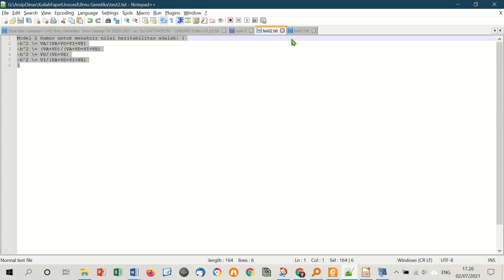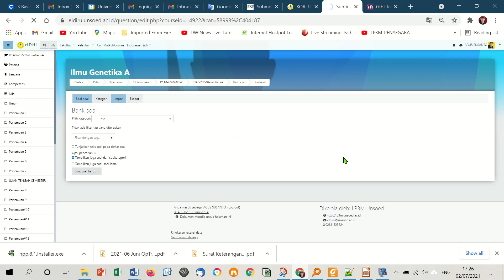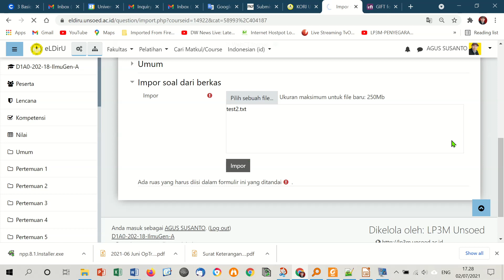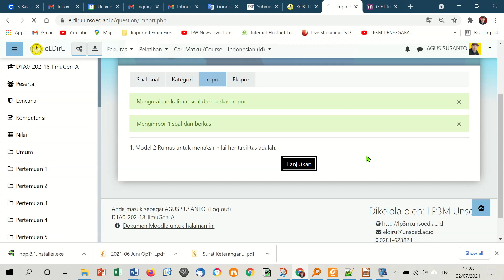Hati-hati dengan Special Characters pada Moodle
Hati-hati menggunakan special characters saat membuat soal menggunakan format GIF pada MOODLE